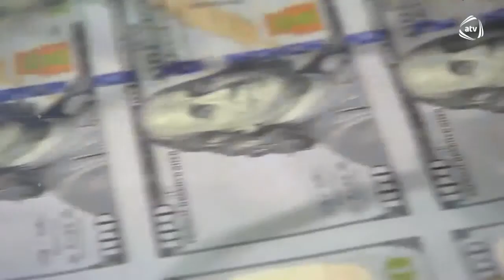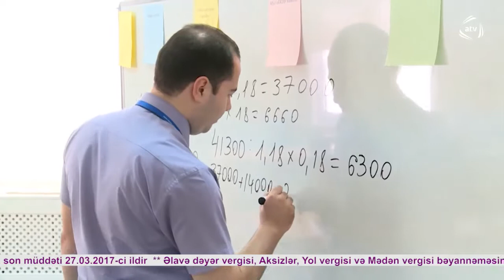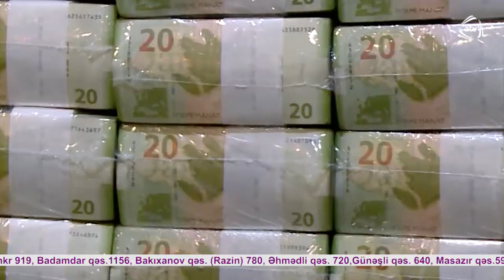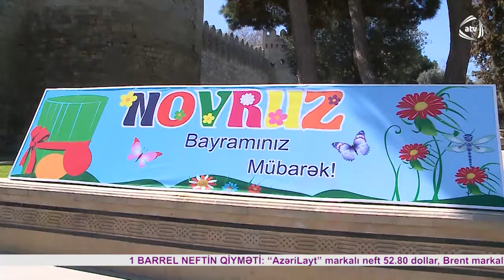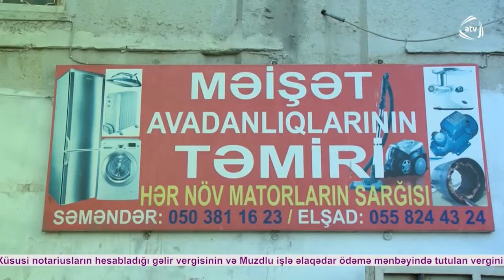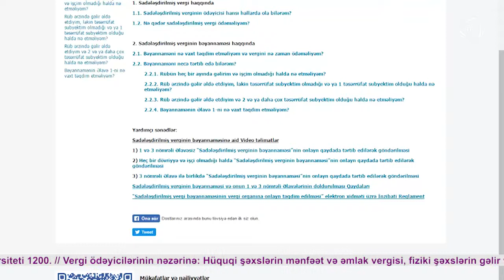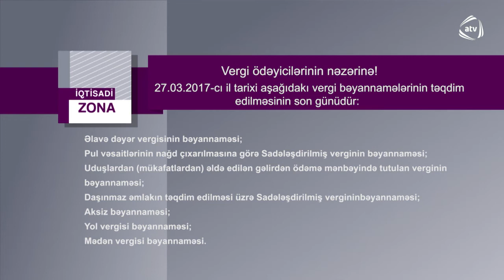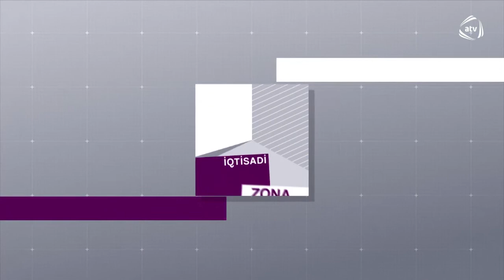"İQTİSADİ ZONA" (19.03.2017)